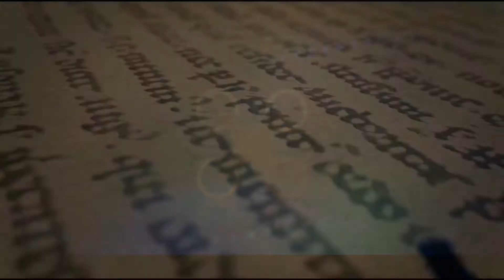Minas de Marmol Cuatrociénegas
Preciosas tomas aéreas con drone de estas bellezas naturales de nuestro maravilloso pueblo mágico de Cuatrociénegas, Coahuila.